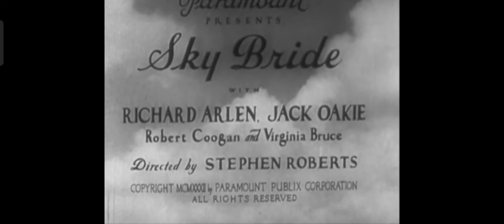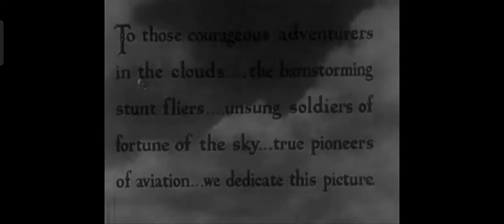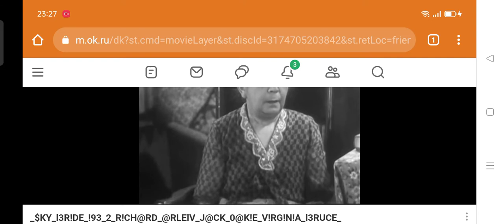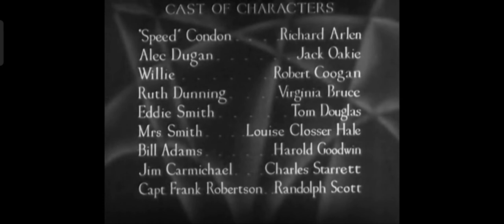Sky Bride (1932) Richard Arlen Jack Oakie Robert Coogan Virginia Bruce (Complete Pre Code Movies)